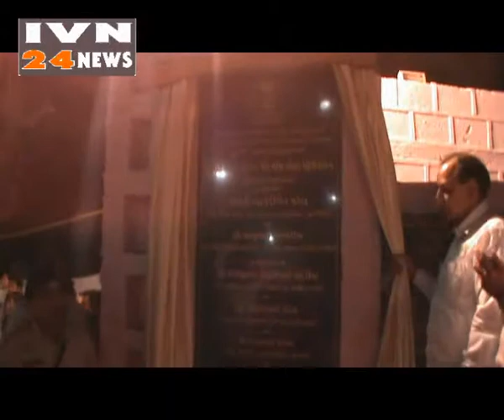uperkot light and sound show junagadh